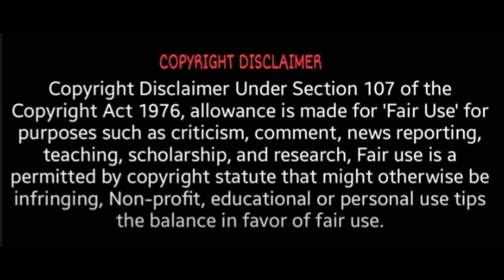பார்சிலோனாவினை மெஸ்ஸி விலகல்! ரசிகர்கள் அதிர்ச்சி! | Messi Leaving Barcelona | Messi in tamil